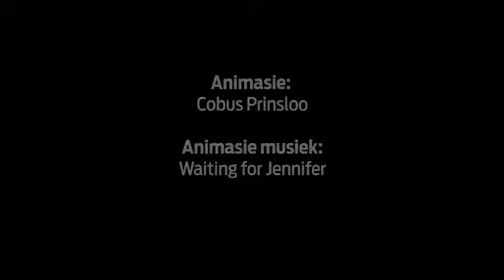Tuks: Erika sing 'Gekke en dwase'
ATKV-Universiteitesêr 2014: Tuks se Huis Erika sing hul eie komposisie, Gekke en dwase.